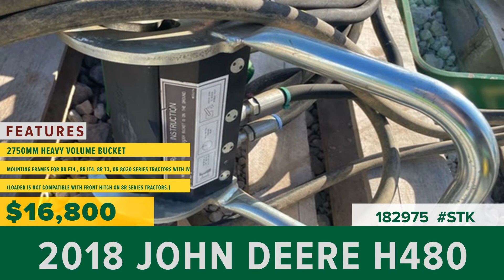Equipment for Sale | Stock# 182975 | wrightimp.com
2018 JOHN DEERE H480 with Frames for 8R or 8030 Series Tractors .